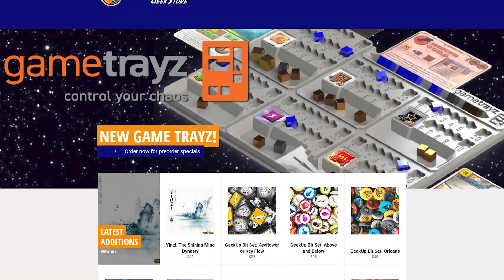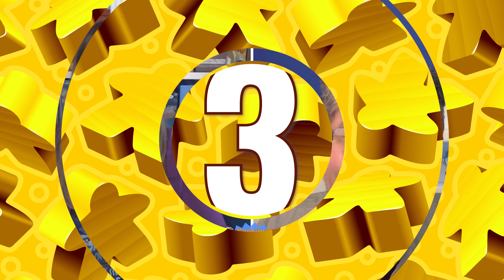Who's Playing What Now?! + Top 10 Popular Board Games March 2019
This episode: we list March 2019's top 10 most popular board games. These are the games that the most people are playing.

And then, Paula Deming joins us to share her picks for which popular games she thinks are being played the most. Our contestant is playing to win a prize for a randomly selected viewer, so be sure to check out this episode, and enter to win next time!

Discover which games are hitting the table the most frequently as we play the board game top 10 countdown game show, "Who's Playing What Now?!"

BUT THAT'S NOT ALL! The better our contestants do at guessing the most popular games people are playing, the bigger the prize will be that a viewer will win! Follow the instructions in the video and enter to win next month's prize.

CLAIMING PRIZES:
Chaz here! Congratulations to this episode's randomly selected winner!

Feel free to also post a comment with a confirmation once you have contacted me, letting me know which method you used. This will help ensure that I don't miss your message.

If you have any questions, please let me know. Congratulations, and enjoy! :)